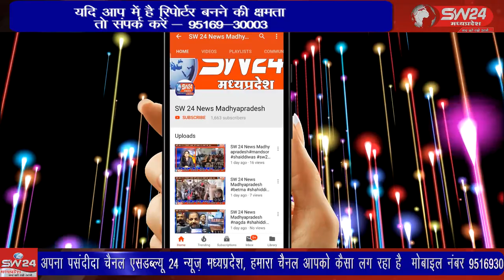SW 24 News Madhyapradesh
कसरावद तहसील के ग्राम पंचायत भीलगाव मे ग्रामीणो ने पानी की समस्या को लेकर तहसील कार्यालय मे एसडीएम से शिकायत की है । कसरावद से अकिल खान की रिर्पोट